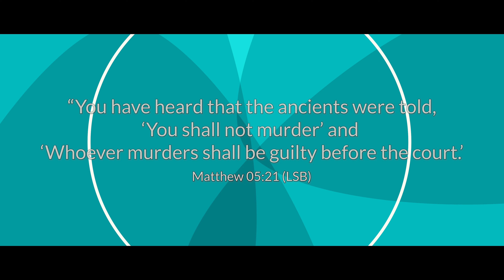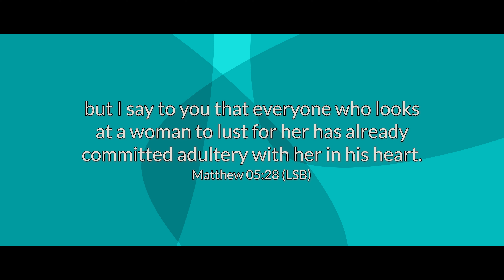Was Jesus Ever Insecure? | September 26, 2024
Question and Answer Series:
Was Jesus ever insecure?  Did He ever doubt?  Did He worry about losing friends or loved ones?  We look to find that answer to these questions today!  We hope you will join us!